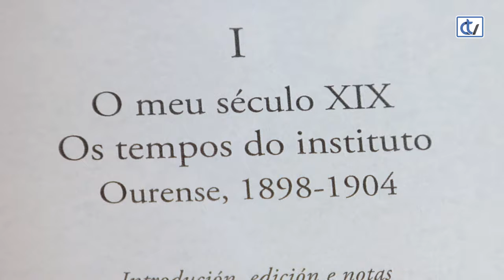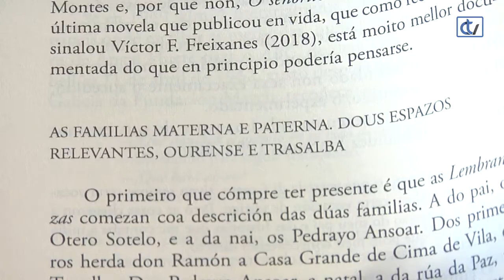Libraría Couceiro: Lembranzas do meu vivir, I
A libraría Couceiro suxire a lectura de 'Lembranzas do meu vivir I', da autoría de Ramón Otero Pedrayo, onde o autor describe os seus primeiros anos de vida, dende 1898 a 1904, que transcorren na aldea de Trasalba e en Ourense na súa época do instituto.